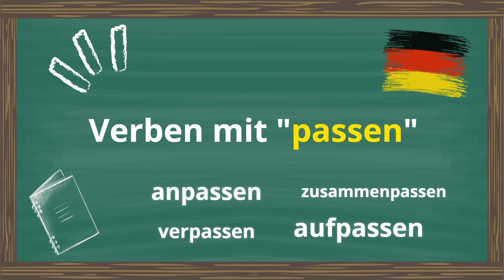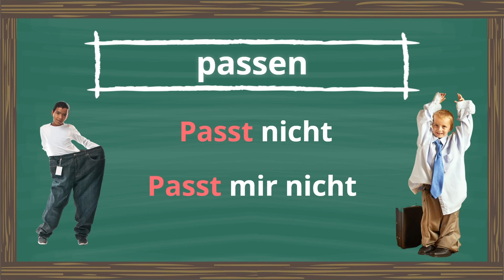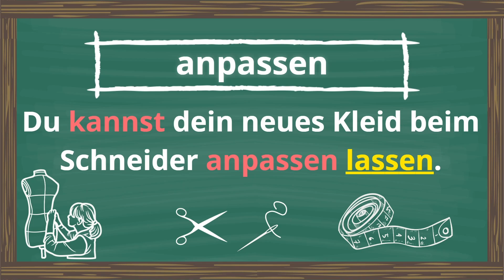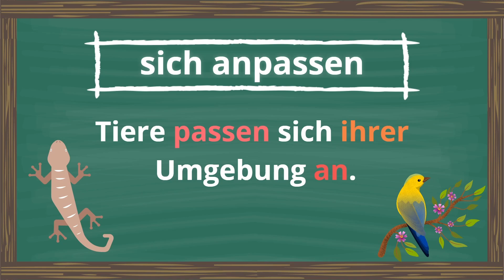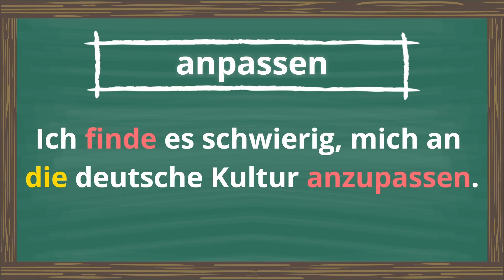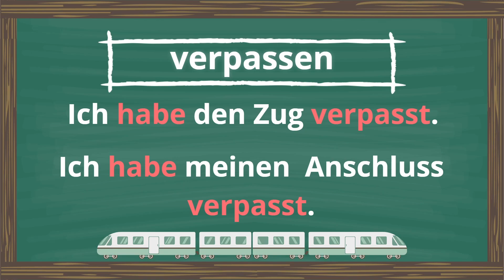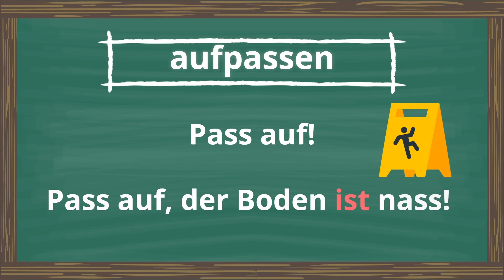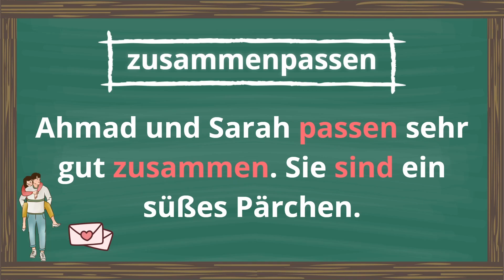تعلم أهم بوادئ الفعل PASSEN في اللغة الألمانية 🇩🇪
فيديو من سلسلة الأفعال الألمانية مع بوادئها VERBEN MIT PRÄFIXEN.

اليوم نتداول الفعل das Verb passen  و أهم الأفعال الناتجة عن إضافة بادئة إليه Präfix.
و منها:
anpassen, verpassen, zusammenpassen, aufpassen.

المحتوى يفيد المبتدئين Anfänger و المتقديمين في المستوى Fortgeschrittene.
المستوى A2 B1 B2